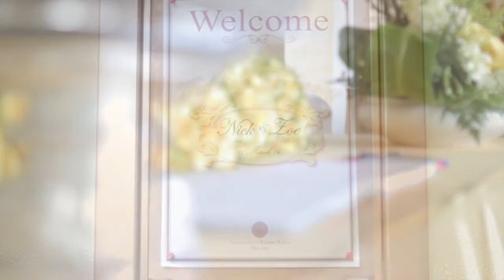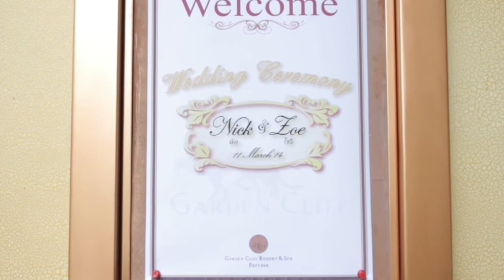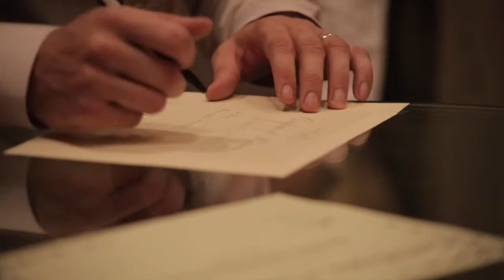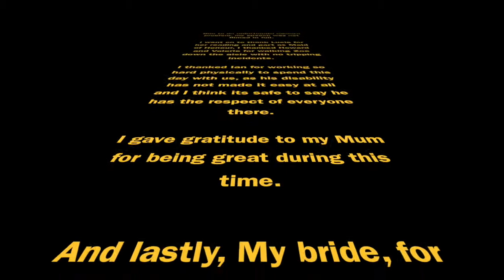Nick And Zoe Lock's Wedding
Nick & Zoe Lock's Wedding day on the 11th March 2014 at Garden Cliff Resort, Pattaya in Thailand.